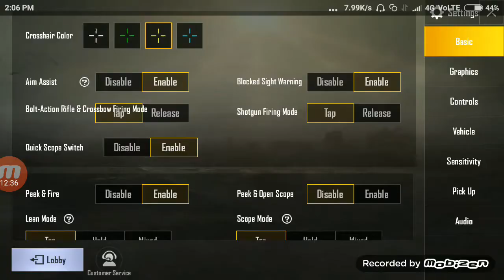Zombie mode funny game play